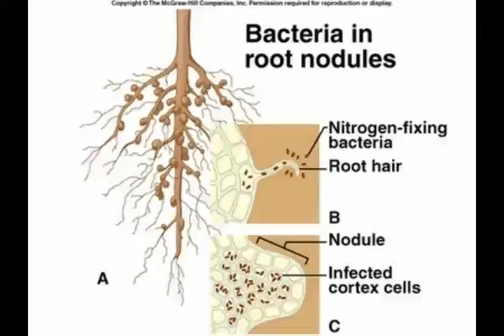Simbiosis Mutualisme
Terimakasih atas dukungan dari berbagai pihak